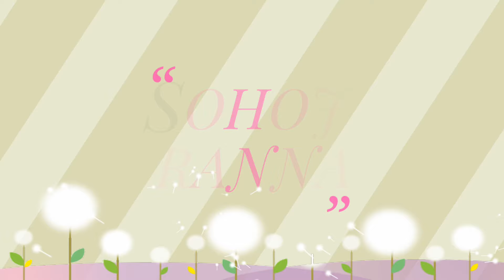এক চামচ তেল দিয়ে বানিয়ে ফেলুন দারুন স্বাদের মশলা বেগুন ভাজা। Masala Begun Bhaja In Bengali Recipe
Masala Begun Bhaja In Bengali Recipe